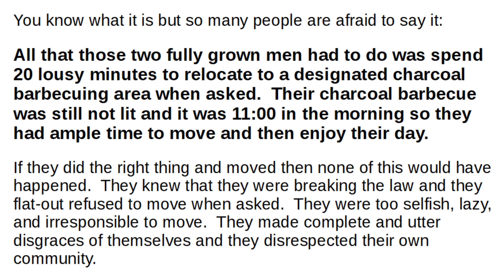The "BBQ Becky" case - The Elephant in the Room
You know what it is but so many people are afraid to say it:

All that those two fully grown men had to do was spend 20 lousy minutes to relocate to a designated charcoal barbecuing area when asked.  Their charcoal barbecue was still not lit and it was 11:00 in the morning so they had ample time to move and then enjoy their day.

If they did the right thing and moved then none of this would have happened. They knew that they were breaking the law and they flat-out refused to move when asked. They were too selfish, lazy, and irresponsible to move. They made complete and utter disgraces of themselves and they disrespected their own community.